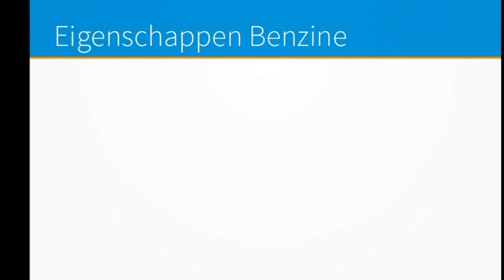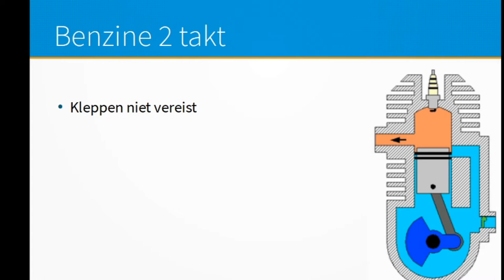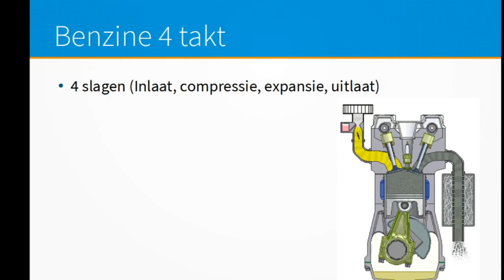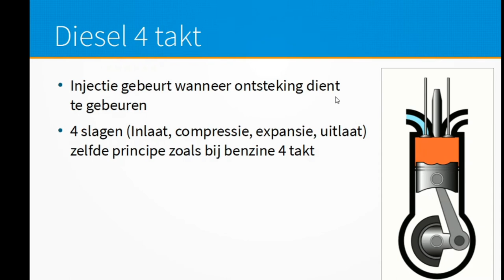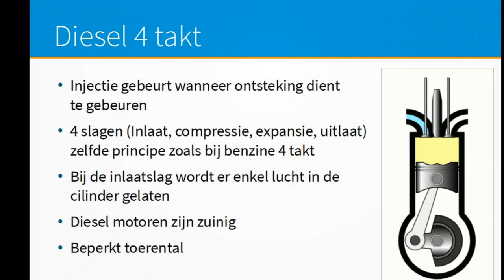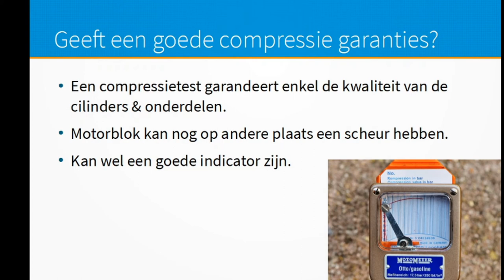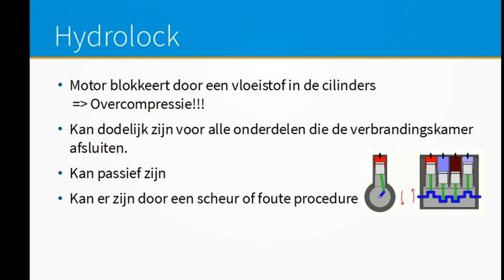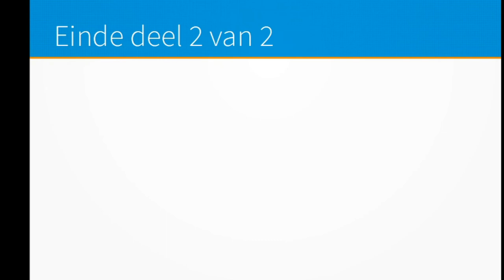Algemene werking van een motor 2/2 | Cursus Bootmotoren Deel 2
Deze video gaat over de algemene werking van een bootmotor. Dit is deel 2 van de 2 van dit hoofdstuk! We gaan het hebben over 2 takt benzine, 4 takt benzine, 4 takt diesel, compressie, koolstofopbouw & de hydrolock.

Vragen of suggesties? Laat maar weten in de reacties onder de beschrijving!

Welkom op dit kanaal! Ik maak vaartochtvideo's & video's met info voor de pleziervaart.